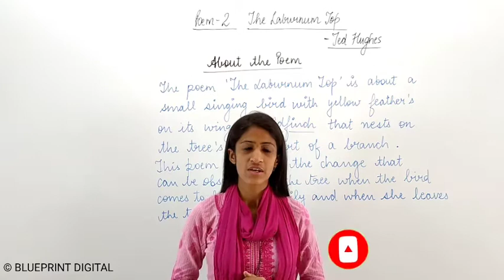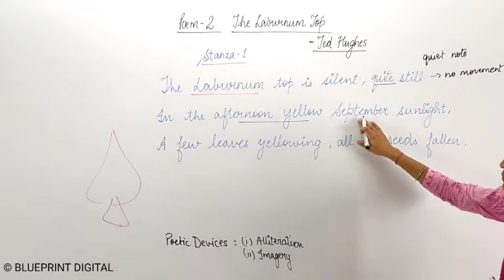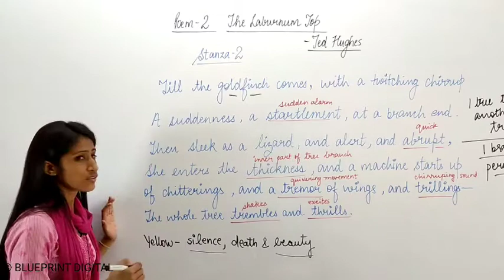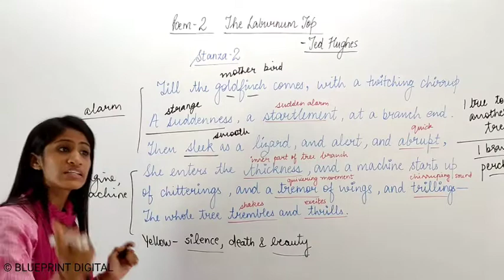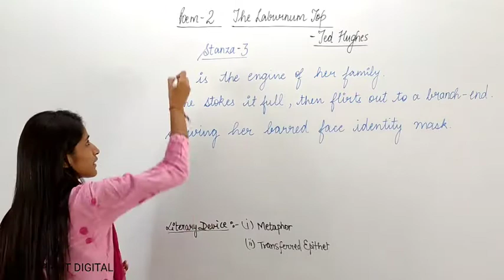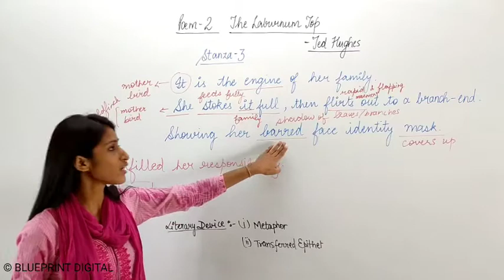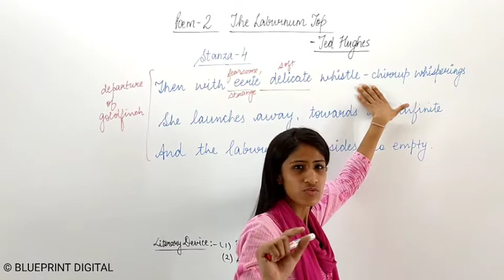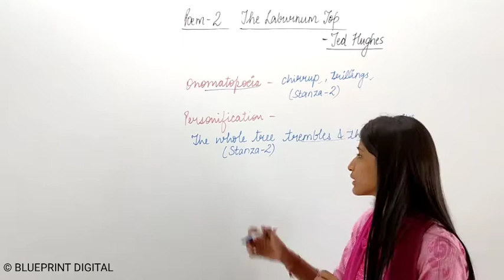The Laburnum Top NCERT English Class 11 Hornbill book Poem Explanation line by line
In this video we will discuss the poem of 11th class hornbill "The Laburnum  Top written by Ted Hughes. It will cover line by line explanation of poem, theme in Hindi as well as English.
English Lecture by Kanupriya Mam @BlueprintDigitalnr